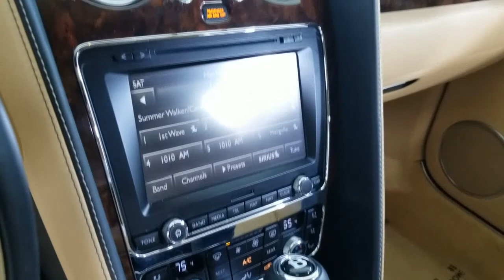2012 Bentley Continental_GT Carrollton TX EX074333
Beluga Used 2012 Bentley Continental_GT available in Carrollton, Texas at Earth Motorcars.
2012 Bentley Continental_GT $204,620 MSRP New - Stock#: EX074333 - VIN#: SCBFR7ZA7CC074333

Earth Motorcars
3216 Kellway Drive. Suite 132

Earth MotorCars is Proud to Present This: 2012 Bentley Continental GT $204620 MSRP New Clean CARFAX. Veneer Door & Rear Quarter Inserts Saffron Leather Bucket Seats 21 x 9.5 10-Spoke Propeller Chromed Alloy Wheels 8 Speakers ABS brakes Adaptive Cruise Control Adaptive suspension Alloy wheels AM/FM radio: Sirius Auto-dimming Rear-View mirror Auto-leveling suspension Bright Chromed Lower Bumper Matrix CD player Compass Contrast Stitching Convenience Package Cordless Privacy Handset for Telephone Deep-Pile Carpet Mats w/Leather Trimming Delay-off headlights Driver vanity mirror Duo-Tone Hide-Trimmed 3-Spoke Steering Wheel Electronic Stability Control Extended Driving Specification Front Bucket Seats Front dual zone A/C Garage door transmitter Genuine wood console insert Genuine wood dashboard insert Heated door mirrors Heated front seats Illuminated entry Low tire pressure warning Navigation System Overhead console Passenger door bin Rain sensing wipers Rear-View Camera Remote keyless entry Seat Ventilation & Massage Function to Front Seats Spoiler Telescoping steering wheel Traction control Trip computer Valet Key Variably intermittent wipers.This vehicle is also eligible for our EXCLUSIONARY EXTENDED WARRANTY that covers a wide variety of components (certain exclusions apply). Please ask your sales representative for details. Welcome to Dallas Fort Worths Premier Luxury Exotic and Classic Cars Dealership. We specialize in offering the Finest Vehicles Providing Outstanding Customer Service Obtaining the Best Financing Options and Stocking a Large Selection of Luxury Vehicles Exotics Classic Cars and More! See for Yourself what Thousands of Customers have Discovered over the Years and Make your Next Purchase from Earth MotorCars! Our Goal is to Make you a Customer for Life!